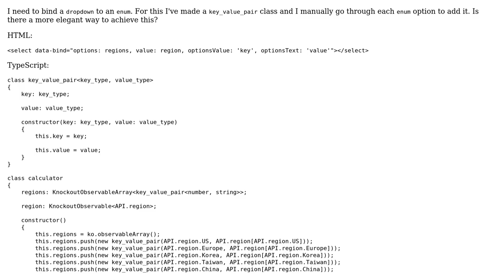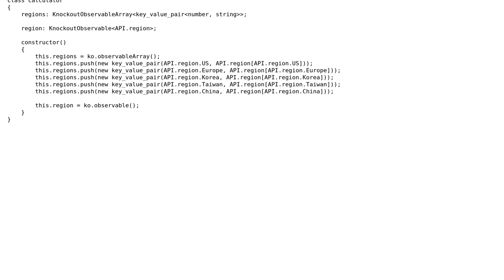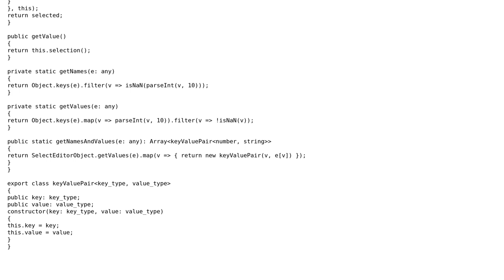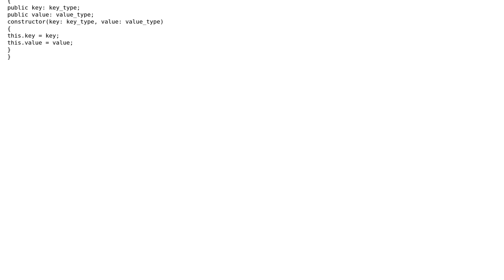"options" binding with an enum as data source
With thanks & praise to God, and with thanks to the many people who have made this project possible! | Content (except music & images) licensed under CC BY-SA | Music | Images & others | With thanks to user Stijn user prespic user IEatBagels and the Stack Exchange Network Trademarks are property of their respective owners. You are responsible for your own actions.